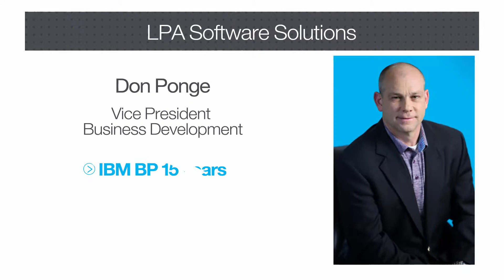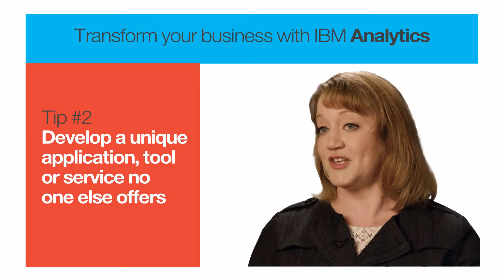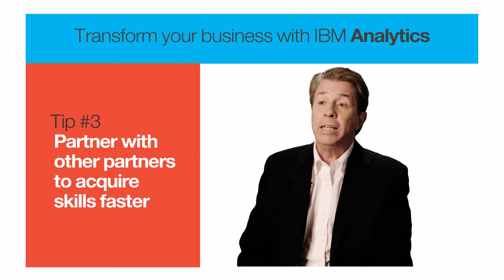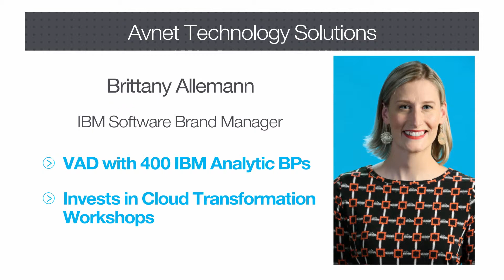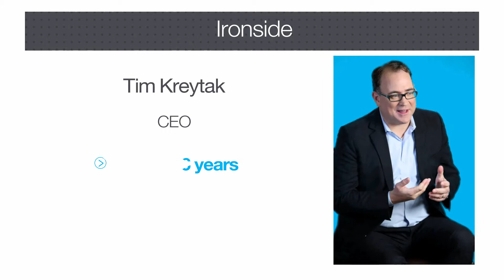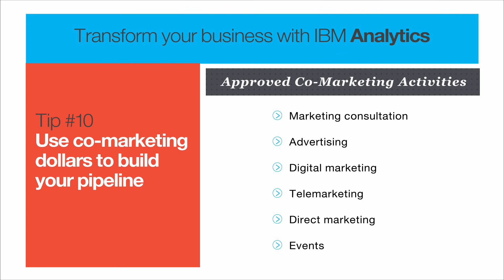Transform your Business with IBM Analytics